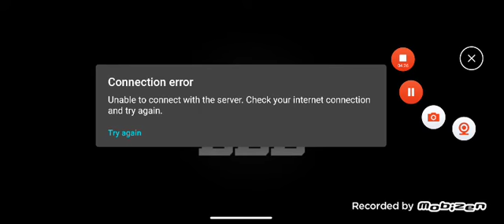HQ Level 8: Boom Beach #9